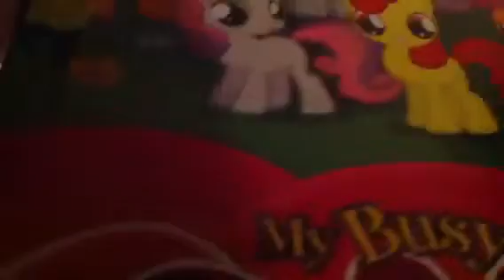Thomas trackmaster James and mlp busy book toy review